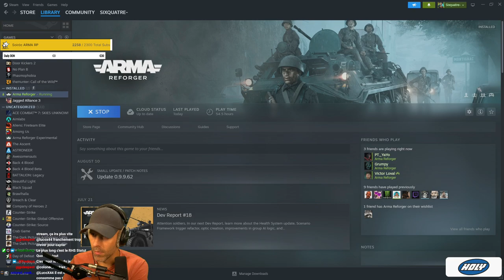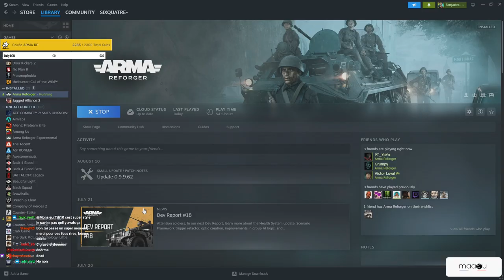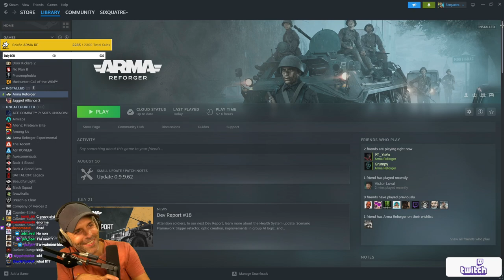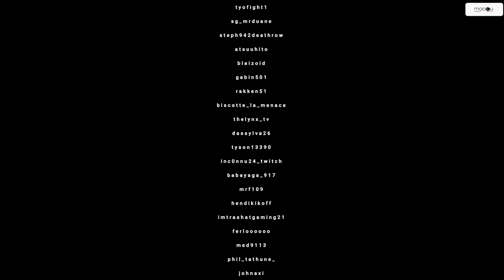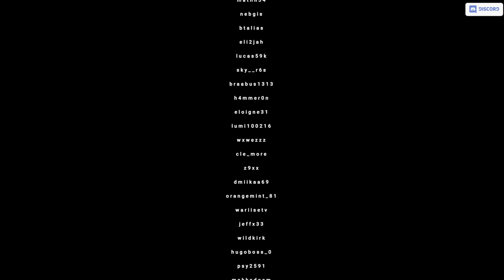VOD 🎓 J'arrête R6... POUR LE RP (mon meilleur live)